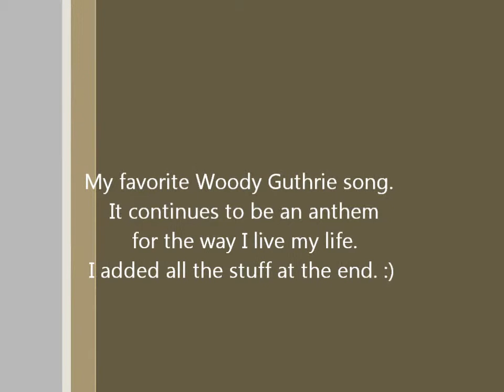This Morning I AM Born Again, Arranged and Performed, By Joseph Anthony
My favorite Woody Guthrie song.  An anthem for living.  I recorded this a year ago and felt like revisiting and revisioning it today. Hope you like it. Tap into freedom today! Contact Joseph Anthony for Life-Mentoring, EFT Mentoring, Seminars, Retreats, Lectures, Educational Consulting, Storytelling or Musical Gigs, including kirtan events for your party or yoga studio, or music for your worship service, at or PO Box 1302, Roslyn, PA 19001, or call